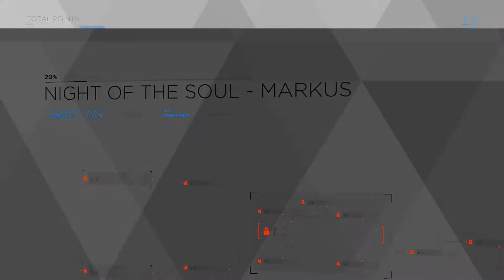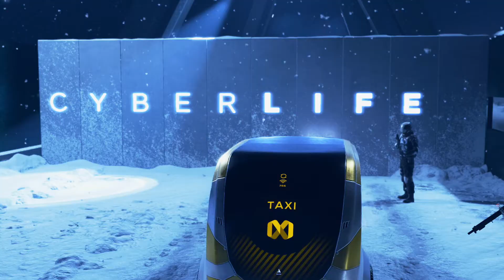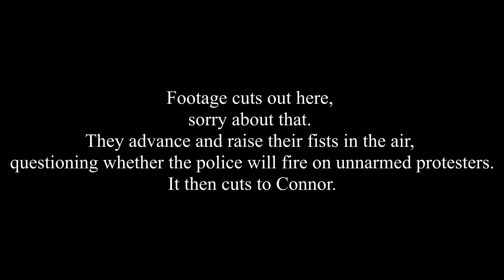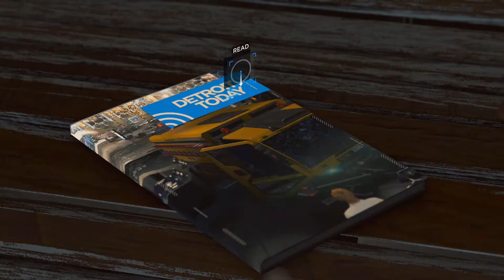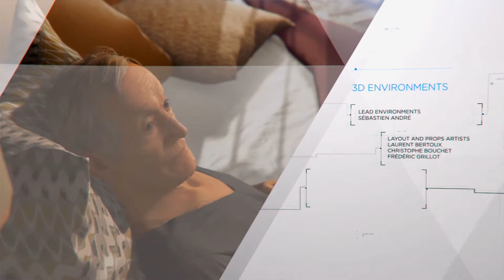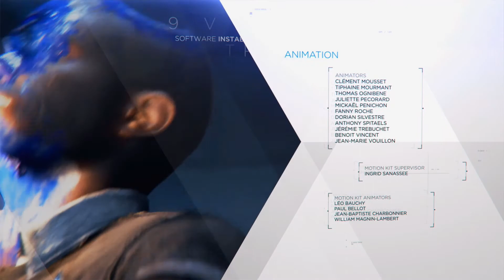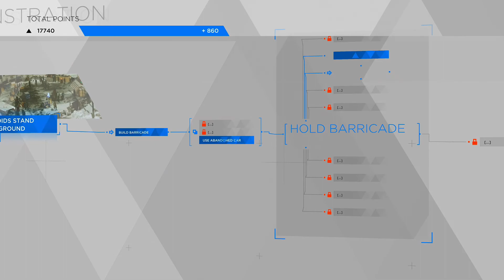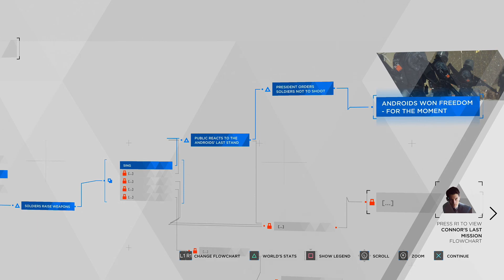This Is It 😭 | Detroit: Become Human | Finale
It's been a long an emotional journey. Who would've thought the last video could be ten times more emotional than anything we've seen so far. Every choice we've made, every relationship we've had, and everything we've been through- it all comes down to this. Enjoy.

P.S. At the time of this recording my PC was really feeling the burn after so many recordings and the first half of the video suffers some framerate issues and straight up stops on me at one point. Of course it had to happen during the finale and I'm really sorry about that. I'll do what I can do smooth things out in the future. Thanks for understanding!